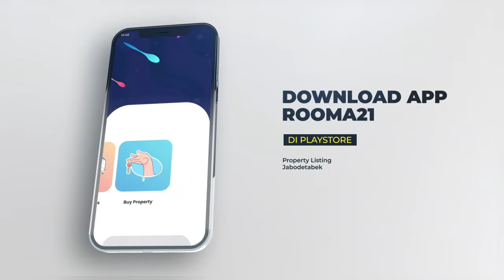Harga Rumah Makin Mahal, Bagaimana Strategi Bank Membidik Kredit Pemilikan Rumah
Pasca relaksasi mortgage tahun 2018, yang berlanjut di tahun 2021, terkait pemberian KPR dengan LTV atau loan to value bisa sd 100 prosen dan tidak ada lagi kategori KPR pertama, kedua dst, artinya LTV diserahkan ke bank pemberi KPR,  disesuaikan dengan risk appertite masing masing bank, demikian juga perihal KPR Indent, porsi pencairanya juga di serahkan masing masing bank pemberi KPR.

Ketentuan tersebut diperpanjang sd akhir tahun 2022 dan terbukti bisa meningkatkan pertumbuhan KPR di tahun 2021 yang mencapai 9,7 prosen, mendekati double digit dan sudah menyamai angka pertumbuhan kpr sebelum pandemi covid.

Landscape kpr di Indonesia dari sisi bank pemain kpr, di dominasi oleh bank BTN yang menguasai atau mendominasi segment KPR program atau KPR subsidi, sementara ranking ke 2 berada BCA yang sangat kuat di segment non subsidi atau segment midle dan upper segment dan juga menguasa pembiayaan KPR di perkotaan khususnya di Jabodetabek atau pengembang papan atas dan secondary market, dengan loan size terbesar dibanding bank bank lain, yakni hampir diangka Rp 1 M average loan size.

Bagaimana startegy bank2 pemain KPR dalam membidik market, disegment mana akan terjadi persaingan antar bank pemain KPR, siapa pemain utama di masing masing segment, lower segment, midle segment dan upper segnent.

Ikuti terus perkembangan seputar real estate, mortgage dan realtor di Indonesia hanya di rooma21.com

Rooma21.com : Referensi Real Estate, Mortgage & Realtor di Indonesia

Rooma21.com didedikasikan untuk berkontribusi di  industri real estate, mortgage & realtor di Indonesia, dengan memberikan informasi dan edukasi serta turut serta aktif  membantu menemukan rumah idaman khususnya bagi firs buyer, generasi milenial dan Gen Z, salam property, cheers

atau